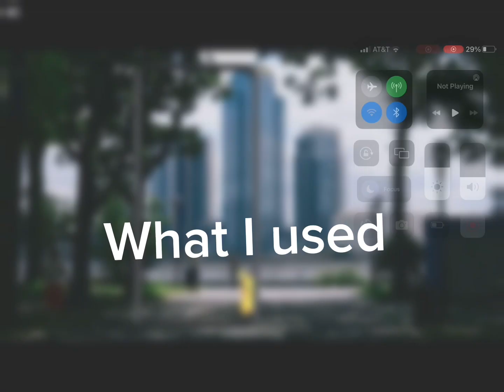Shin Godzilla melon playground showcase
Shin gojra